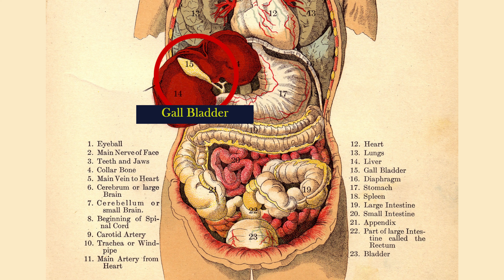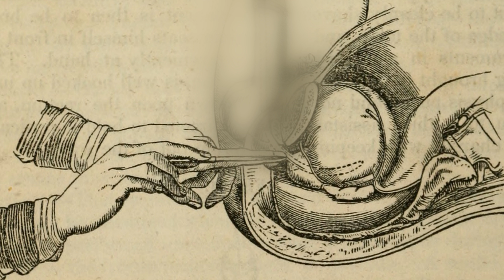Polk Sterile After Bladder Stone Surgery - a Presidential Story Ep. 40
When future President James K. Polk was 16, he had a bladder stone procedure without anesthesia that left him sterile.

Media Credits
Wikimedia Commons
Library of Congress